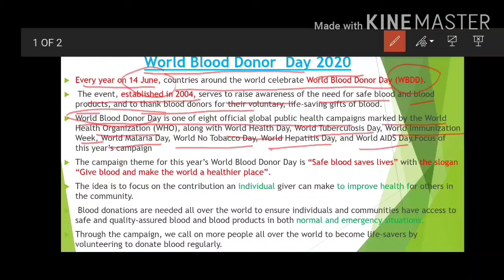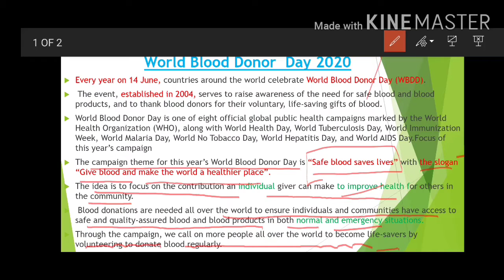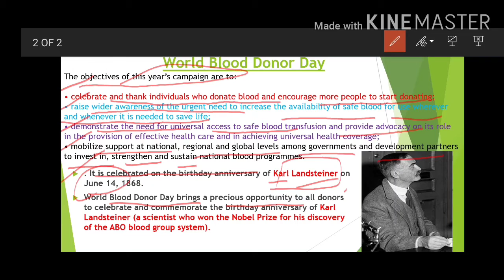World Blood Donor Day2020:/ जानिए World blood donor day क्यों मनाया जाता हैं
In this video, we are talking about world blood donor day 2020.